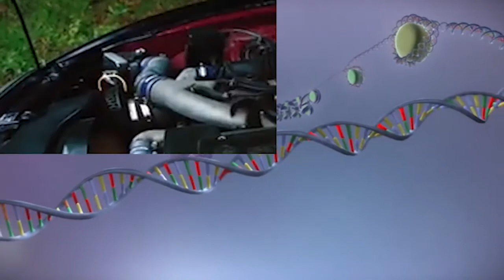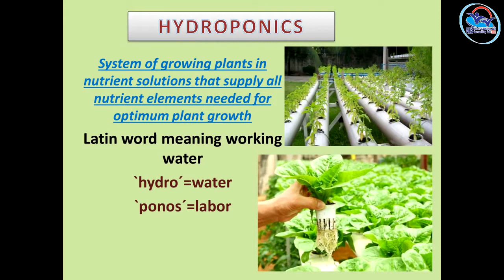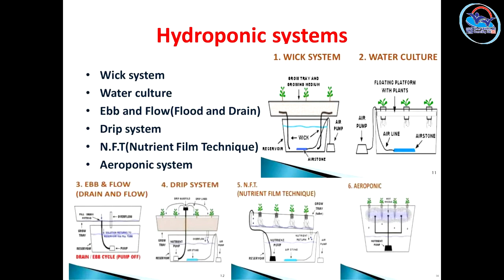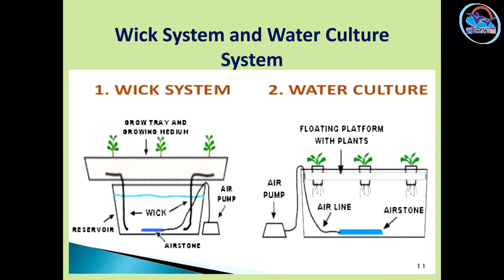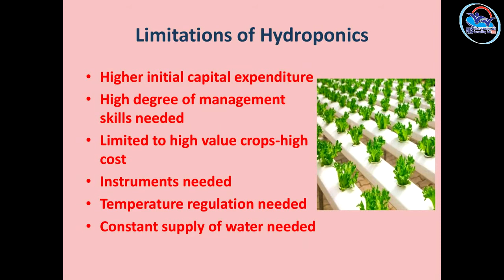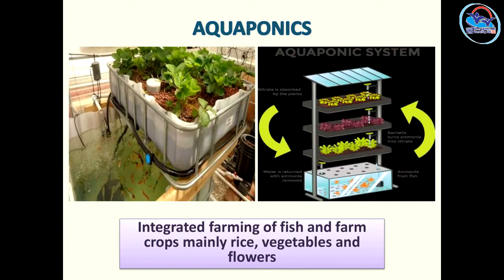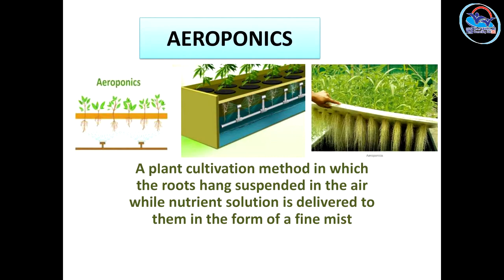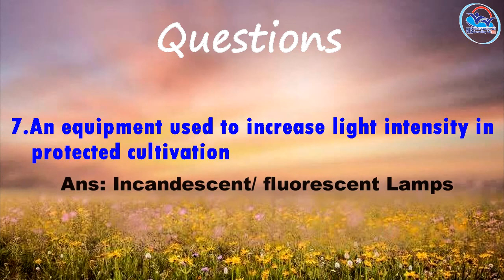Volume 4 ASPT